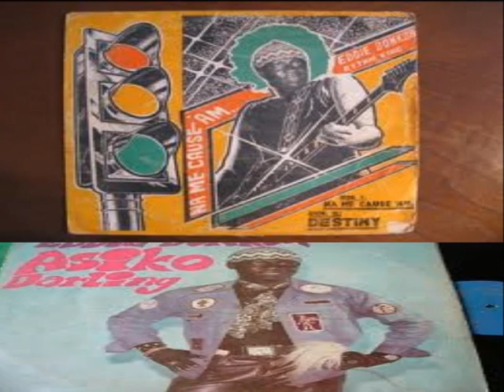Asiko Darling-Eddie Donkor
Eddie Donkor, The King Of Rhythm Power. ♫♫ Asiko Darling ♪♪ Top Highlife success from Ghana. Un des meilleurs succès du Highlife.
Eddie Donkor fut egalement un des plus ardents defenseurs du Highlife narratif et théatral à l'instar de E.K Nyame un des pionniers du genre.